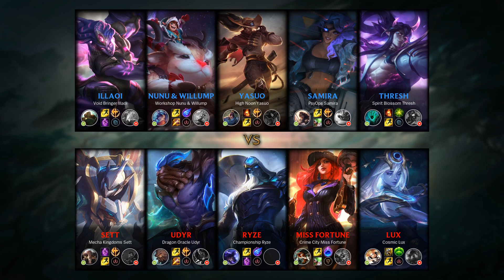Illaoi Top vs Sett - BR Master Patch 11.1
Illaoi Top played by twitch lhamaone, BRMaster 99 LP

- Skin: Void Bringer Illaoi
- Primary Rune: Conqueror

Timeline:
00:00 Ban & Pick
00:15 Runes & Abilities
01:42 Gameplay
03:00 Team FIGHT
03:33 Gameplay
04:16 Team FIGHT
04:44 Gameplay
05:42 Get a SOLO KILL
06:10 Gameplay
08:29 Team FIGHT
08:57 Gameplay
09:55 Team FIGHT
10:23 Gameplay
12:17 Take down The Turret
12:45 Gameplay
15:49 Team FIGHT
16:17 Gameplay
17:03 Get a SOLO KILL
17:31 Gameplay
18:56 Team FIGHT
19:32 Take down The Turret
20:01 Gameplay
21:23 Team FIGHT
23:27 Gameplay
24:02 Team FIGHT
24:30 Gameplay
25:07 Team FIGHT
25:35 Take down The Turret
25:52 Team FIGHT
26:42 Take down The Turret
27:11 Team FIGHT
27:42 End credit (Damage dealt and Runes Stat)